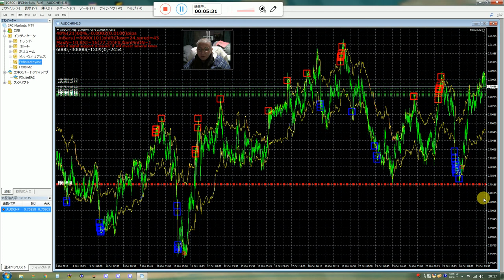バイナリーオプションの戦略